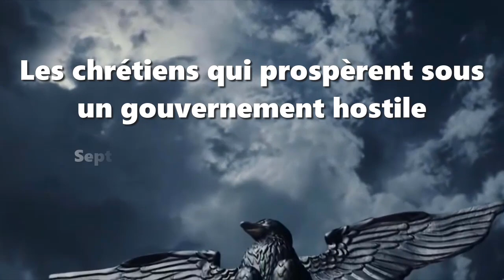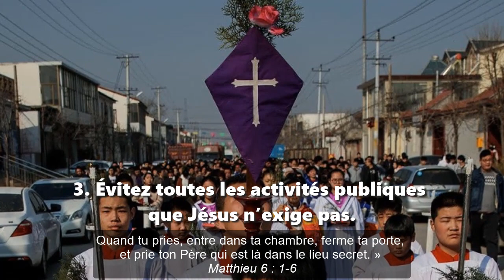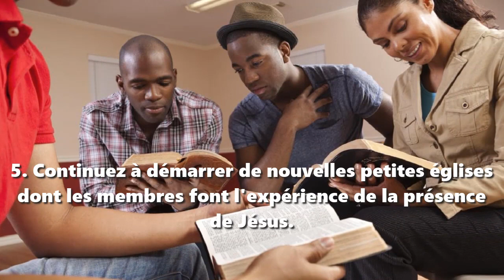Les chrétiens qui prospèrent sous un gouvernement hostile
Sept lignes directrices du Dr Galen Currah
Citations bibliques tirées de la Nouvelle version de Genève (1979)
wordwatchers.currah.us 2019

Jésus a averti ses disciples que le monde les traiterait de la même manière que l’on l’a traité.

Jésus a dit : « Si le monde vous hait, sachez qu’il m’a haï avant vous. » Jean 15:18

Par conséquent, il nous a laissé plusieurs directives pour nous aider à prospérer sous la persécution de gouvernements hostiles.

1. Remplissez toutes vos responsabilités civiques légitimes, y compris le paiement d’impôts excessifs.

Jésus a dit : « Rendez à César ce qui est à César, et à Dieu ce qui est à Dieu. » Marc 12:17

(La principale chose que les autorités attendent de vous, ce sont les impôts, deuxièmement, que vous ne leur causiez aucun problème.)

2. Mener une vie exemplaire dans la paix, l'honnêteté et la maîtrise de soi.

Jésus a dit : « Soyez en paix les uns avec les autres. » Mark 9:51 « Heureux ceux qui procurent la paix, car ils seront appelés fils de Dieu ! » Matthieu 5:9

(La plupart des fonctionnaires, la plupart du temps, approuvent toutes les communautés dont les membres vivent honnêtement.)

3. Évitez toutes les activités publiques que Jésus n’exige pas.

Jésus a dit : « Gardez-vous de pratiquer votre justice devant les hommes, pour en être vus… Quand tu pries, entre dans ta chambre, ferme ta porte, et prie ton Père qui est là dans le lieu secret. » Matthieu 6:1-6

(Jésus a commandé très peu d'activités d'église traditionnelles et il n'a jamais approuvé les bâtiments d'église.)

4. Priez souvent pour que Dieu aide les autorités à faire leur travail et à laisser votre communauté en paix.

Jésus a dit : « Aimez vos ennemis et priez pour ceux qui vous persécutent, … car il fait lever son soleil sur les méchants et sur les bons, et il fait pleuvoir sur les justes et sur les injustes. » Matthieu 5:44-45

(Notre tâche n'est pas de remplacer les mauvais gouvernements, mais de les changer par une prière continuelle.)

5. Continuez à démarrer de nouvelles petites églises dont les membres font l'expérience de la présence de Jésus.

Jésus a dit : « Là où deux ou trois sont assemblés en mon nom, je suis au milieu d’eux. » Matthieu 18:20

(De minuscules rassemblements de nouveaux croyants se reproduisent et se multiplient facilement, même sous un gouvernement hostile.)

6. Lorsque vous êtes arrêté par les autorités, rendez-leur témoignage du Seigneur Jésus-Christ.

Jésus a dit : « Quand on vous mènera devant … les magistrats et les autorités, ne vous inquiétez pas de la manière dont vous vous défendrez ni de ce que vous direz; car le Saint-Esprit vous enseignera à l’heure même ce qu’il faudra dire. » Luc 12:11-12

(La police ne vous déteste pas, mais tous policiers méprisent les menteurs.)

7. Si on vous tue, alors mourrez avec joie, sachant que vous aurez une grande récompense.

Jésus a dit : « Ne craignez pas ceux qui tuent le corps et qui, après cela, ne peuvent rien faire de plus. … Même vos cheveux sont tous comptés. Ne craignez donc point. » Luc 12:4-7

(Jésus a subi une mort violente afin que nous puissions vivre pour toujours; et si nous devons mourir d'une mort violente, alors nous aurons une joie encore plus grande avec lui.)